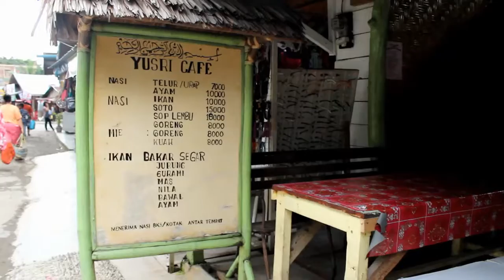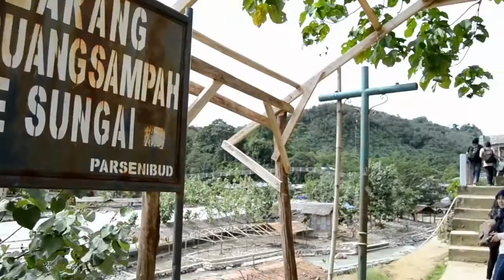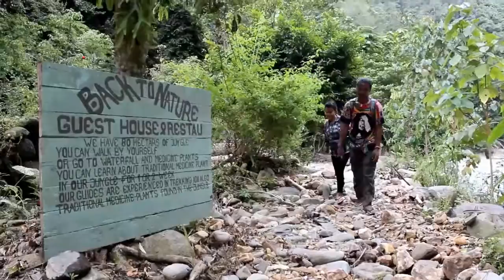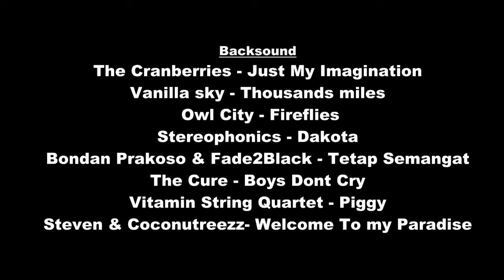Menguak Rahasia Bukit Lawang produksi Opique Pictures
ini merupakan film dokumenter traveling di produksi pada tahun 2012

lia dalam film ini mengisahkan perjalanannya kesebuah objek wisata di bukit lawang. tepatnya kebupatern Langkat Sumatera Utara. Objek wisata ini dikenal dengat tempat untuk Refting dan juga terkenal dengan orang hutannya. Namun pada kesempatan kali ini Lia menguak sebuah rahasia pengobatan alternatif yg berada pada di dalam hutan, dan hanya bisa ditempuh dengan berjalan kaki

kamera person oleh Rizkan Jania dan Rizki
reporter oleh Muliana
konseptor oleh Muliana
Editor oleh M Taufik Pradana